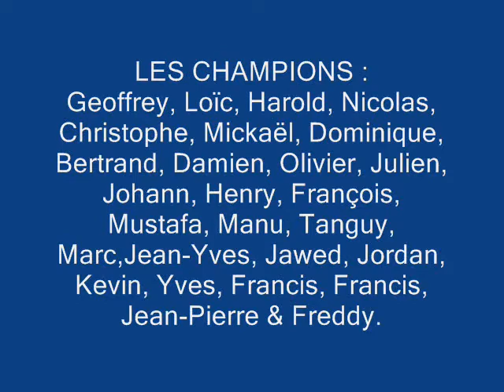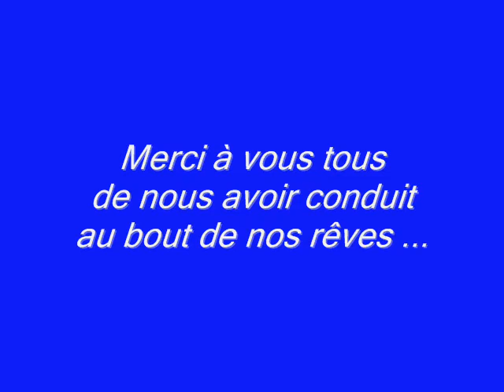RJS Bas-Oha Champion 2008-2009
Les Champions & la fête d'après match ...